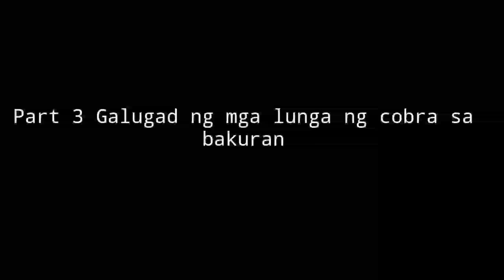MAG ASAWANG COBRA HULE SA PAG GAGALUGAD NG LUNGGA